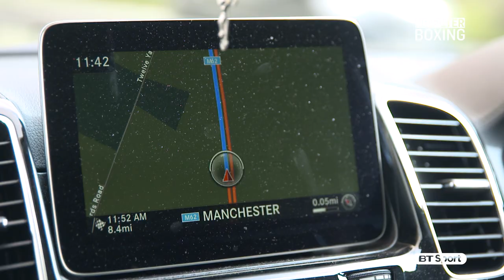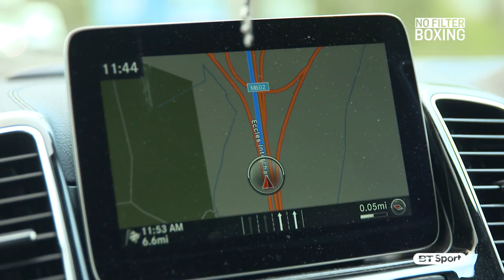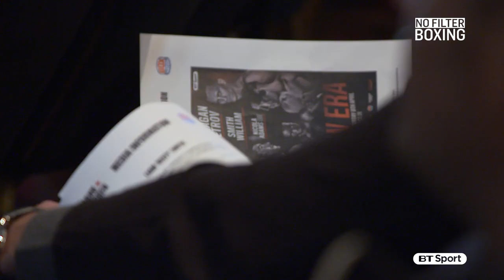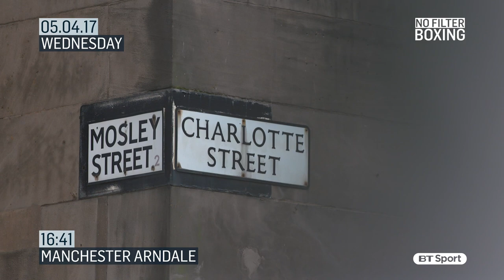No Filter Boxing - Fight Night Manchester - Episode 4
The build-up to BT Sport's Fight Night in Manchester continues with Liam Smith, Liam Williams and Terry Flanagan meeting fans and facing the boxing press ahead of their bouts at the Manchester Arena on April 8 from 8.30pm on BT Sport 1 and 4K UHD.